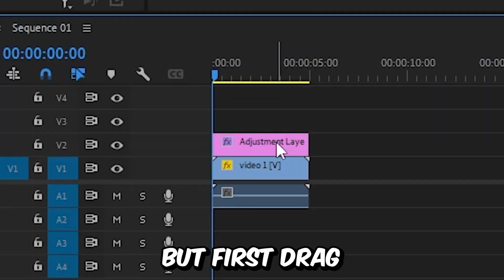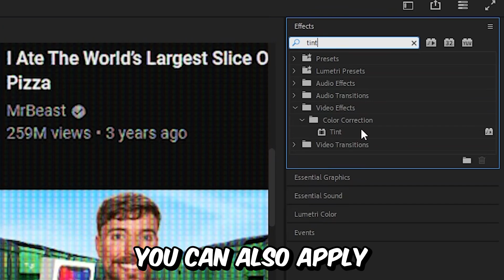How To Make Video 3D in Premiere Pro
how to create a 3d video effect in adobe premiere pro 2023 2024

Chapters:
00:00 - 3D Video animation tutorial
00:17 - 3D video Effect
00:24 - Making the 3D Video animation
00:51 - Creating the pixel look